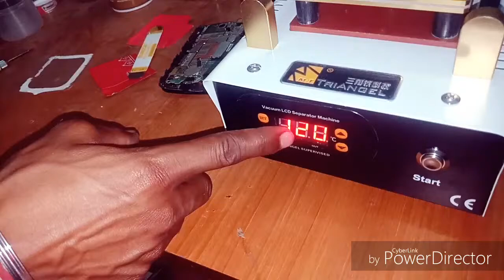Moto g full disambling|mobile repairing course|mobile repairing course in hindi|2019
Promoted-20 april 2019

Moto g full disambling|moto g full housing disambling|Mobail reparing tips and trick|mobail reparing tips|mobail reparing all tools|2019

Hi,
     Im deepak singh rasgon. Welcom to our you tube channel real technology.

                            Hi friends mene aap sabhi ko is vedio me mobail ki reparing se link baate batne ki poori kosis ki hai umied hai apko ye vedio pasand ayege
                                            Most   Thanks you

- deepakkumardantla@gmail. Com

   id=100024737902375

                                 Thanks